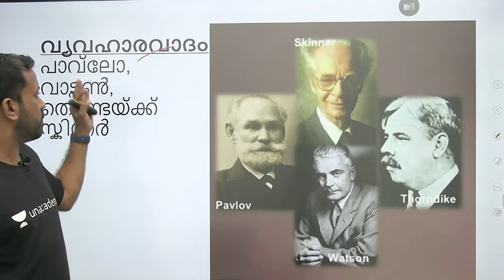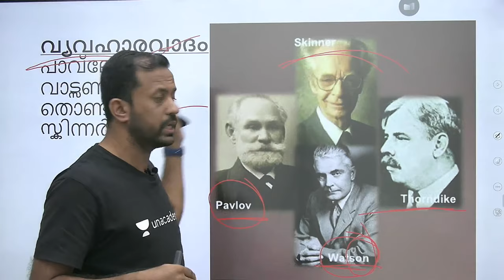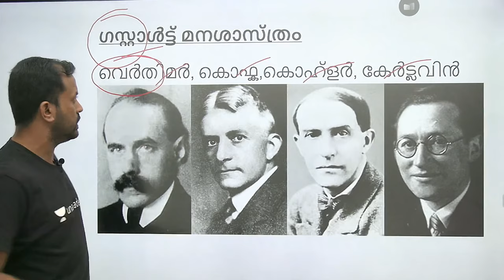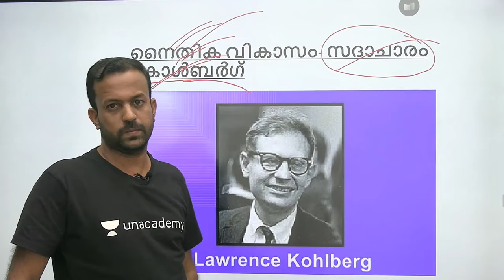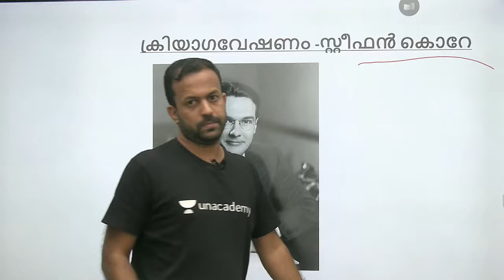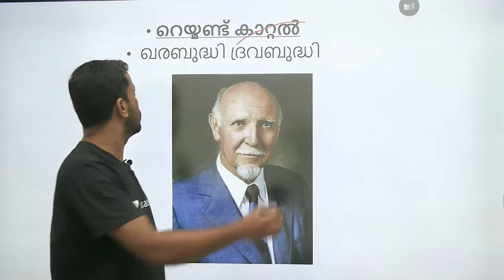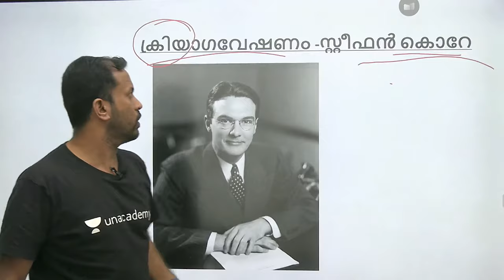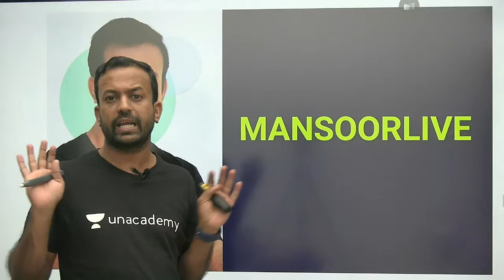LP/UP Psychology Tips - Part 1 | Mansoorali K | Kerala PSC 2020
In this session, he will give a detailed analysis of Tips in Psychology for the  LP/UP exams. This session will help you in the upcoming KERALA PSC Exams.

 🧑🏽‍🎓Unacademy Kerala PSC is here to help you prepare for the Kerala PSC Exam with FREE TARGETED COURSES!🧑🏽‍🎓
Designed to help PSC candidates pass the Kerala PSC exam with flying colours!